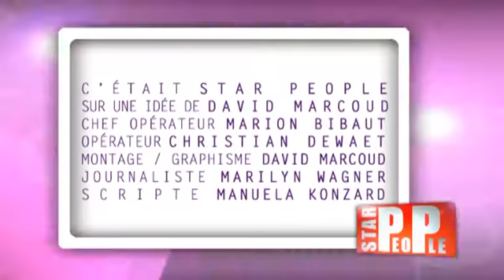Star People #47 : O. Muti, K. Kardashian, J. Barrowman, P. Hilton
Chaque semaine, retrouvez sur les télévisions Francophones, le premier magazine "People" qui se feuillette à la TV !